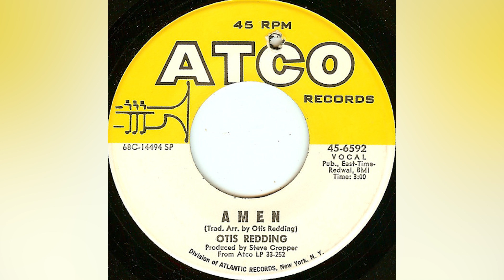Amen - Otis Redding (1968)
Produced By - Steve Cropper